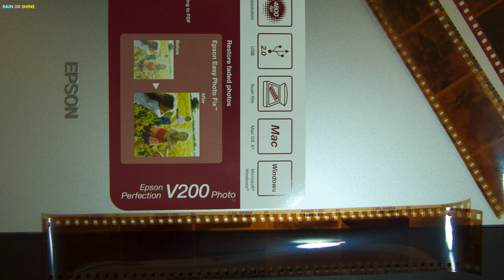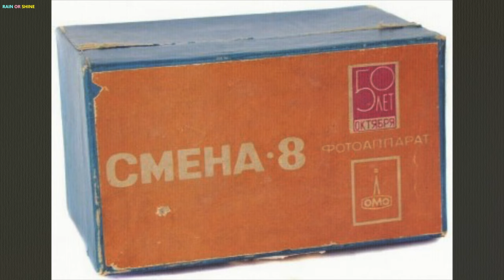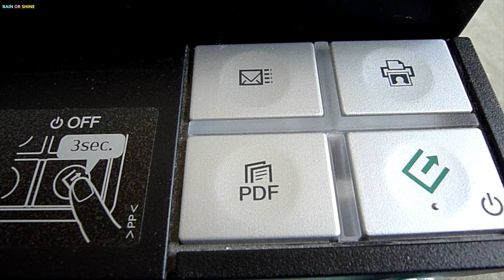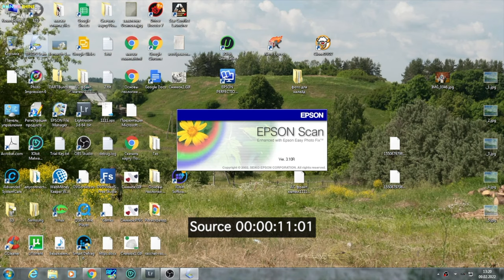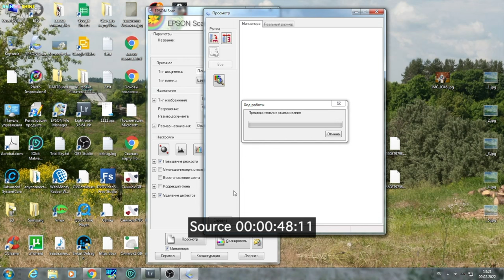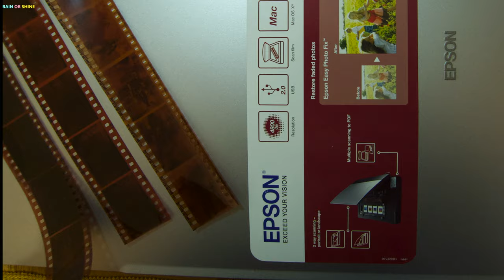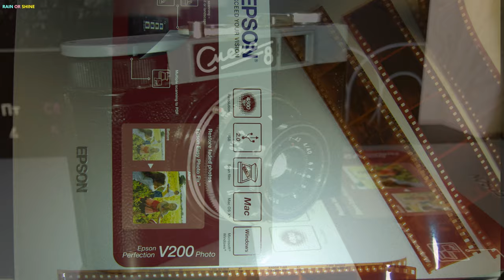🎞 КАК ОЦИФРОВАТЬ ПЛЕНКУ? Сканируем негативы дома.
Каждая фаза этого процесса требовала кропотливой работы и внимания к деталям. Я исследовал разные способы - от использования смартфона и цифрового фотоаппарата до специализированного сканера. Все они имеют свои уникальные преимущества и недостатки. Выбор определенного метода зависит от ваших требований и доступного оборудования. Однако, самостоятельная оцифровка негативов позволяет вам получить полный контроль над процессом. Таким образом, вы можете отобрать самые интересные кадры и создать уникальное цифровое изображение. После оцифровки негативы могут быть использованы для создания высококачественных распечаток с помощью профессионального оборудования. Фотопленка является идеальным носителем для достижения великолепных результатов. Погрузитесь в мое видео, которое расскажет вам, каким образом это осуществить. Гарантирую, что оно вызовет ваше любопытство и даст ценные навыки для сохранения исключительных моментов вашей жизни.

Таймкоды:
00:00 - вступление
01:05 - о фотоаппарате Смена 8
01:34 - о фотоаппарате Panasonic Lumix DMC-LX3
02:00 - о сканере EPSON scan V200 photo
02:18 - использование сканера
03:31 - использование утилиты EPSON Scan
04:57 - снимок негатива цифровым фотоаппаратом
05:10 - сравнение результатов